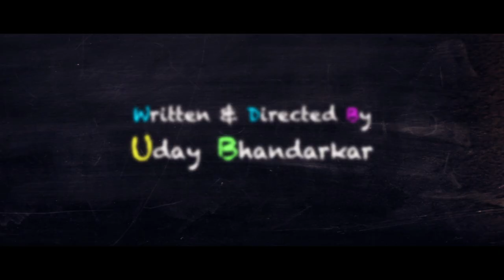20 Mhanje 20 Marathi Movie | Official Trailer | (2016)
20 Mhanje 20 (Vees Mhanje Vees) is an Underdog story with a different spin. Shailaja is a young girl studying in the city. Her father has been an educationist and has been running a school in their village for a while. However the school has been shut due to his illness. She resolves to go to the village, re-start the school and realize her father's dream of ensuring that it runs successfully. What follows is an inspiring journey through the trials and travails of ensuring that a school can impart meaningful education, engage its children in meaningful academics and sustain a consistent attendance in a country ridden by poverty, caste, gender, religion and many other divisive vices.
20 Mhanje 20 is Shailaja's story of striving to realize her father's seemingly impossible dream. Its the story of rural India and its under privileged children who have always and still continue to be on the fringes of the larger plans of nation building and development.